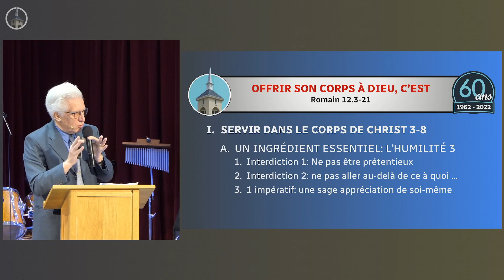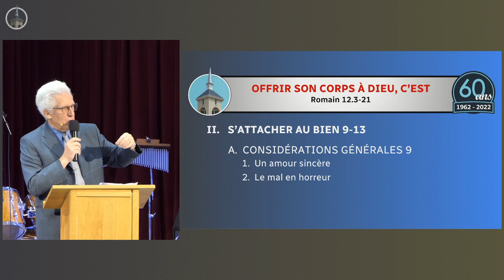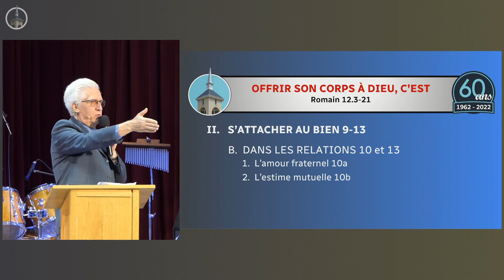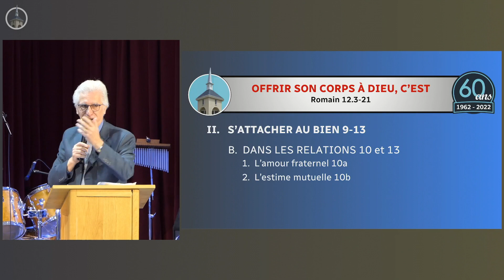2022-11-27: Offrir son corps à Dieu, c'est... Romains 12:3-21.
27 novembre 2022. Philippe BONICEL. Église de l'Île Jésus, Laval.